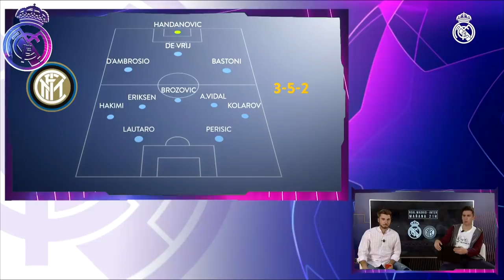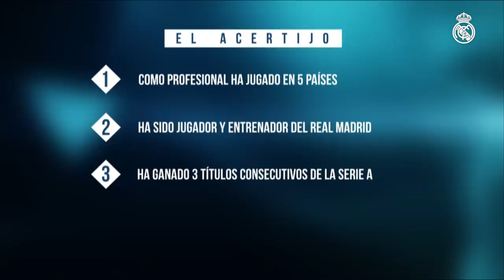💪 THE PREVIA | Real Madrid vs Inter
Prepare for Real Madrid vs Inter in the Champions League by enjoying the highlights of our live show THE PREVIA! Join hosts Nacho Bennassar and Juan Ignacio Ocaña as they take you through all of the best pre-match build-up ahead of Real Madrid hosting Inter at the Alfredo Di Stéfano. It's the PERFECT way to get in the Champions League mood!